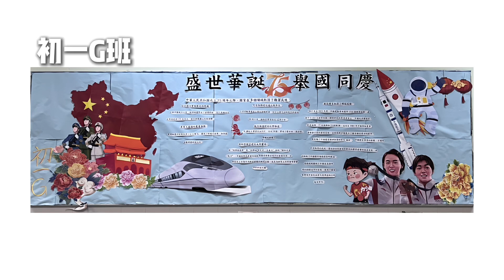學生會 2024國慶壁報設計